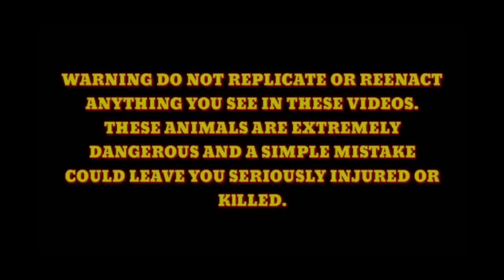MALA BUWAYA AT SAWA AT SUBRANG TAPANG NA COBRA TATLONG ORAS HINANAP#cobraprince